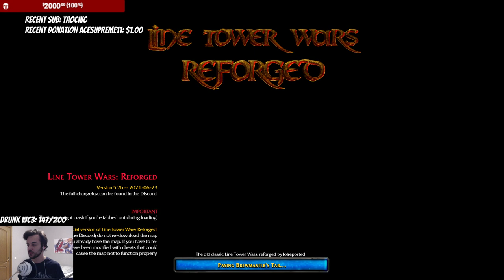Tournament Game #1 - Line Tower Wars